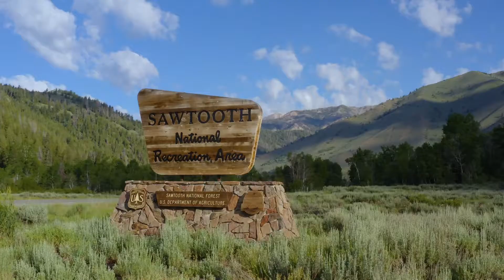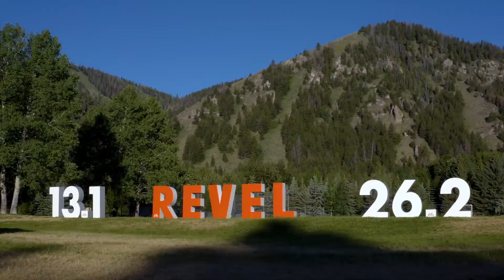2021 REVEL Sun Valley Limited Edition Marathon: Katie Harter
Katie Harter in the 2021 REVEL Sun Valley Limited Edition Marathon.